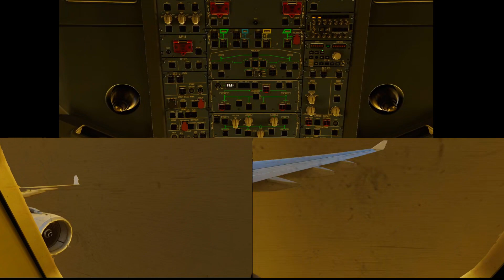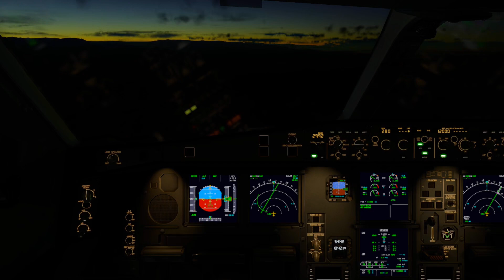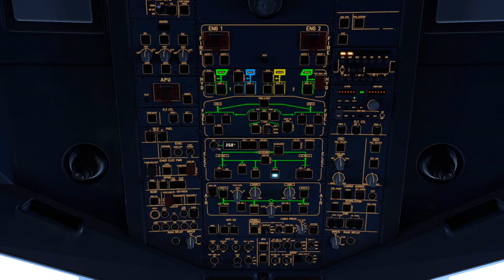LES CAPITALES PAR ORDRE ALPHABETIQUE : TAKE OFF LILONGWE - LIMA EN AIRBUS A330